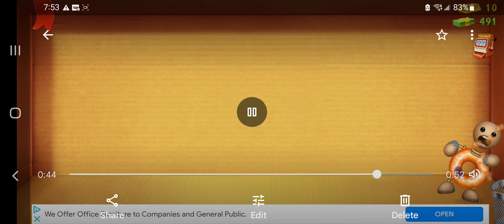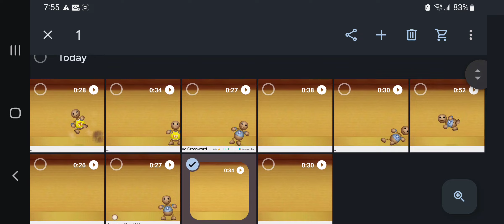April 3, 2022